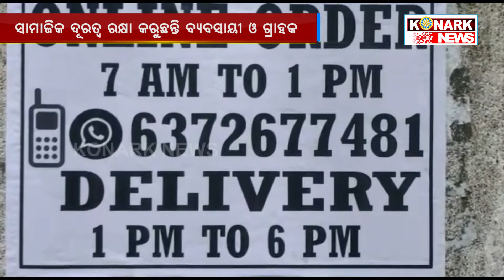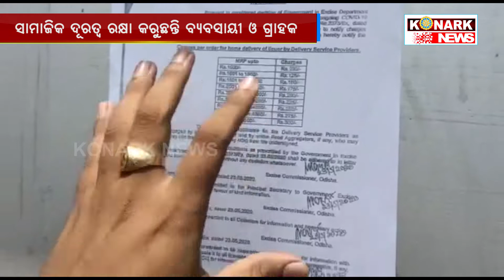ଅନଲାଇନରେ ବିକ୍ରି ହେଲା ମଦ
konarknewsଅନଲାଇନରେ ମଦ ମିଳିବା ପରେ କ’ଣ ରହିଛି ଲୋକଙ୍କ ପ୍ରତିକ୍ରିୟା ଆସନ୍ତୁ ଜାଣିବା ...